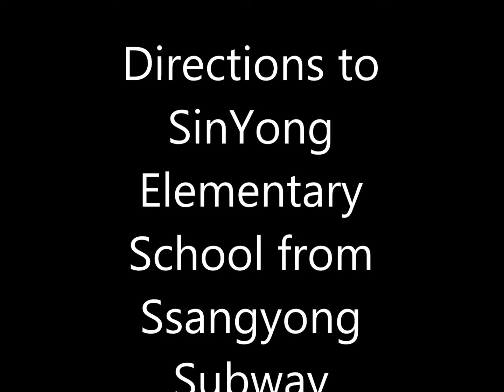Directions to The Daejeon-Chungcheong 2013 September Conference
These are the directions to The Daejeon-Chungcheong 2013 September Conference at 신용초등학교 (Sin Yong Elementary School) in Cheonan on September 28th. The theme this year will be "Effective English Teaching by Finding Cultural Middle Ground". Our plenary is Lynne Kim from Seon Moon University. Other presenters include Peadar Callaghan, Brian Quirk, Paul Porter, and Oh Hui Jeon.